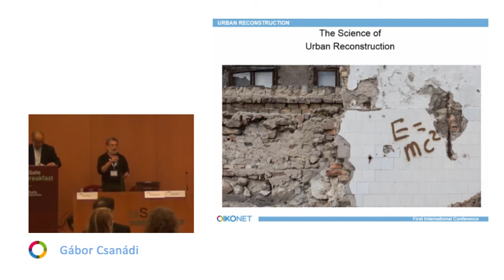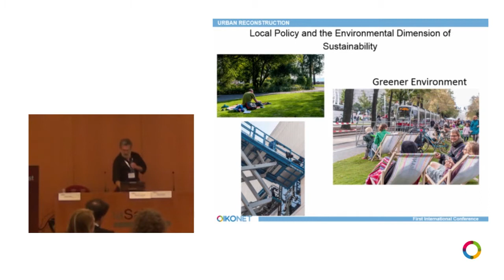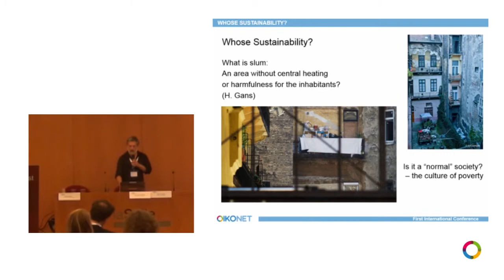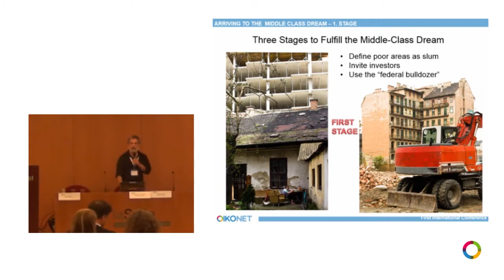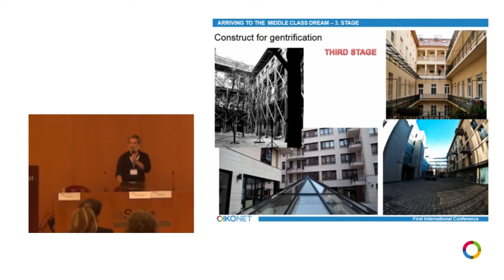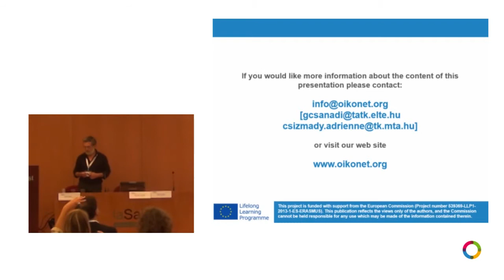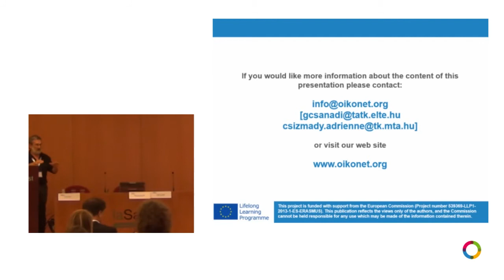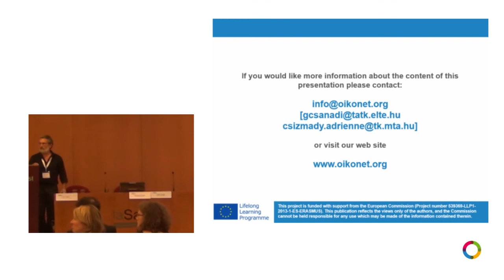OIKONET First International Conference "Global Dwelling", Barcelona-Gábor Csanádi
"Social sustainability and local housing policy", by Adrienne Csizmady, Gábor Csanádi, Faculty of Social Sciences, ELTE University of Budapest, Hungary.

Presentation at the First International OIKONET Conference "Global Dwelling", School of Architecture La Salle, 25-26 September 2014.